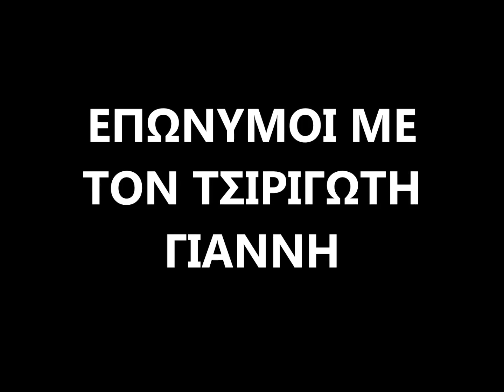eponymoi me tsirigotis film yellow journal